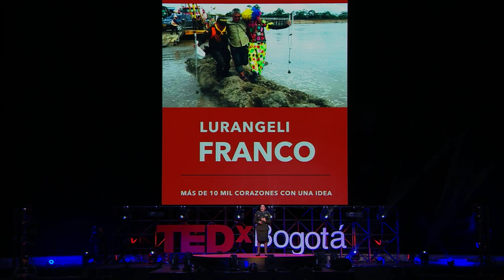Juegos de paz | Laurangeli Franco | TEDxBogotá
El impacto de la violencia en Colombia, el estado, las instituciones, la construcción en el actor relevante capaz de hacer frente a las necesidades de las comunidades como la policía llega hacer mas que un arma de fuego si no como instrumento de cambio y construcción social.

Como nuestras instituciones nacionales evolucionan mediante la necesidad de la población colombiana, como se enfrentan las adversidades y se trasforma para la construcción de una sociedad en equidad. Como Jefe de Coordinación Internacional y del Sector de Defensa de la Unidad de Policía para la Edificación de la Paz (UNIPEP), la Coronel Franco ha dedicado sus esfuerzos para garantizar que la Institución, sea un actor relevante y capaz a la hora de hacer frente a las necesidades de comunidades históricamente marginadas por el conflicto armado. Su labor es un ejemplo del compromiso que necesita nuestro país para lograr pasar la página de la violencia, construir soluciones y empoderar a la ciudadanía en toda la extensión del territorio nacional. This talk was given at a TEDx event using the TED conference format but independently organized by a local community.